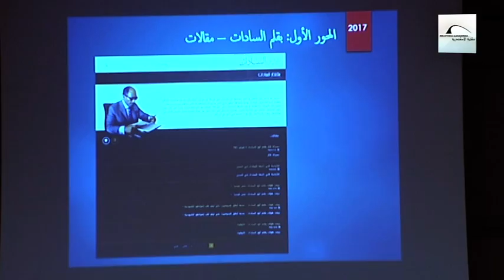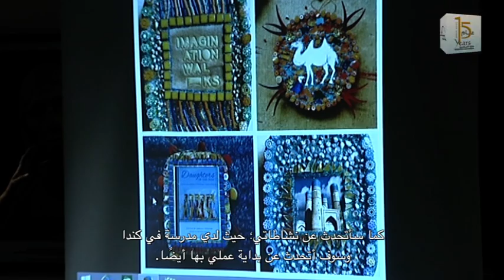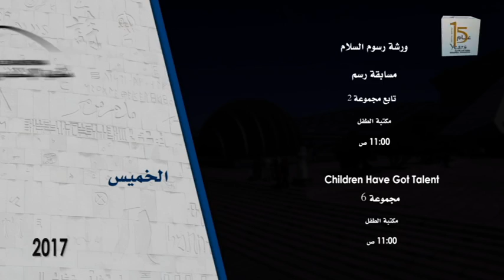برنامج "أجندة مكتبة الإسكندرية" – حلقة 19 يونيو2017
برنامج أجندة مكتبة الإسكندرية هو برنامج أسبوعي يلقي الضوء على أهم الأحداث والفعاليات التي تشهدها أروقة المكتبة خلال الأسبوع.

تبدأ حلقة الأسبوع و افتتاح معرض تصوير فوتوغرافي بعنوان "ناس الأماكن" نظمته إدارة المعارض و المقتنيات الفنية بمكتبة الإسكندرية، حيث يضم المعرض الأعمال الفنية لكل من الفنان "جاك جوناثان" والفنانة "شارلوتا سبار".

بمناسبة اليوم العالمي للأرشيف، نظم صالون السادات الثقافي التابع لوحدة متحف السادات بمكتبة الاسكندرية ندوة عن " الأرشيف الالكتروني للرئيس  السادات" .

و في نهاية الحلقة، محاضرة بعنوان " رحلتي في فن الفسيفساء: تحويل حلم الطفولة إلى أعمال فنية شرقية " نظمها قسم مدرسة الفنون بالمكتبة.